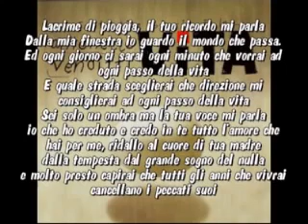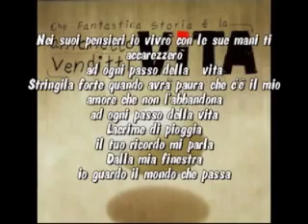Lacrime di PIOGGIA- Antonello Venditti